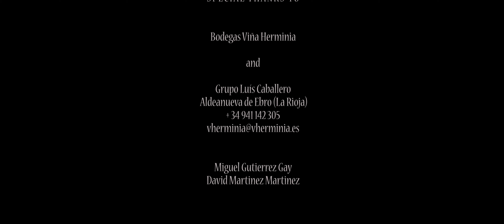The Winery - THE CLOSEST YOU WILL EVER GET TO EDEN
THE CLOSEST YOU WILL EVER GET TO EDEN
"The Winery"

"Wine is an extension of our human condition".

Enjoy a poetic historical narration of the history of wine.

The Winery is a film highlighting the interior architecture of a boutique winery in La Rioja, Spain. La Rioja is Spain's most important wine producing province and it is the home of some truly spectacular architecture in the heart of Spain's most famous wine region.

The Winery was produced with the objective of showcasing one of many beautiful outstanding wineries in La Rioja Baja, home of some of Spain's best wines. When watching this short film shot entirely with the use of Timelapse Photography you get to see the settings and the environment where this winery was constructed, and you will also be able appreciate it's interior architecture, which makes it standout among the most beautiful boutique Wineries in La Rioja.

Let yourself be transported in time thru the brilliant text composed and narrated by Conrad F. Harvey a voice that is becoming more and more familiar with every new film he narrates. One of the up and coming voice over artists in the United States.